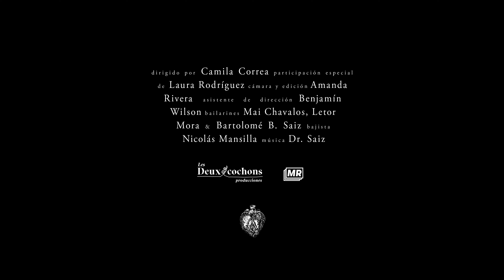Dr. Saiz - DESESPERANZA (Video Oficial)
Dirección: Camila Correa
Asistente de dirección, cámara, montaje y color: Amanda Rivera
Asistente de producción: Benjamín Wilson
Con la participación especial de: Laura Rodríguez, Mai Chavalos, Letor Mora, Nicolás Mansilla & Dr. Saiz

Composición: Benjamín Saiz
Producción musical: Benjamín Saiz
Guitarra: Javier Bobbert
Piano: Bárbara Carrasco
Bajo: Nicolás Mansilla
Saxos: Letor Mora, Javiera Beltrán
Coros: Jean Didier & Tanya Baerwald
Mezcla: Isabel Zúñiga
Mastering: Arturo Zegers

Letra:
Es una pena, más allá de la pena.
Y un dolor, un poco más acá que el dolor.
Es la falta de ternura.
Es el miedo a la piel.
Y un collage de desesperanza se armó sin querer.

Es ausencia. Es tristeza.
Son las ganas de que vuelvas.
Y un collage de desesperanza.
Un collage de desesperanza se armó sin querer.

Baila la desesperanza.
Baila la desilusión.
Siente como cada instante es una decepción.
Baila la desesperanza.
Baila la desilusión.

Se armó sin querer.

Baila la desesperanza.
Baila la desilusión.
Baila la desesperanza.
Baila la desilusión.